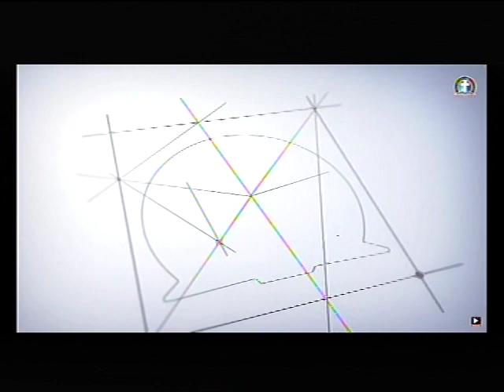DEEPER LIFE BIBLE CHURCH CHARLOTTESVILLE LIVE STREAM